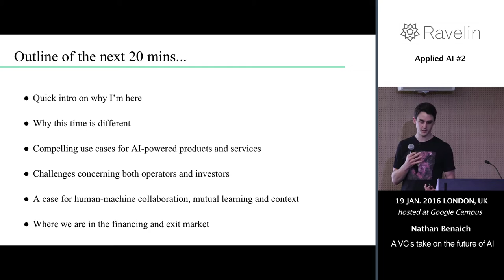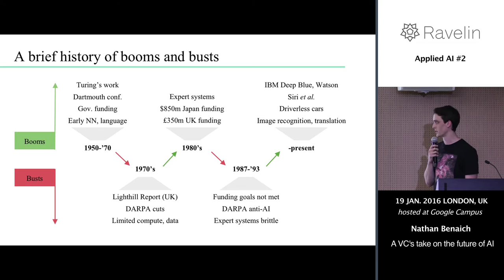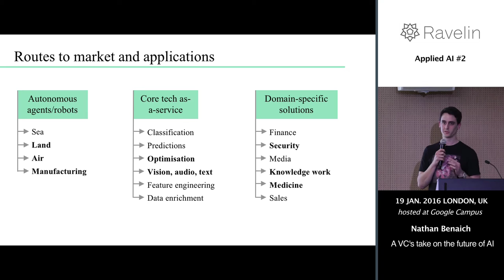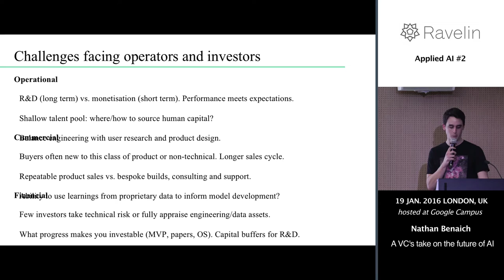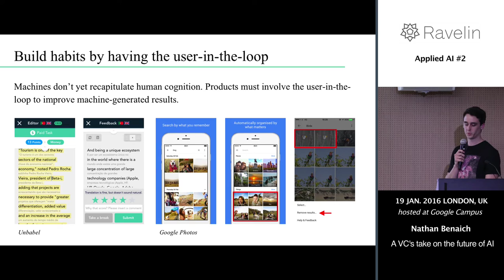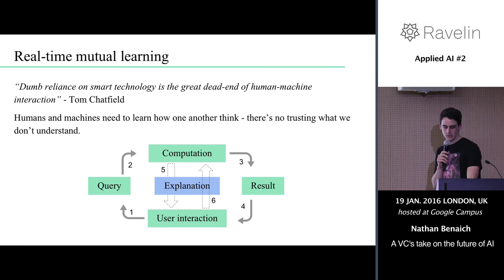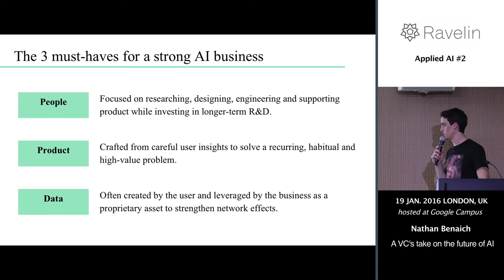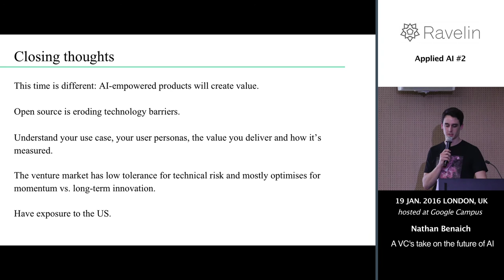A VC's take on the future of AI from Nathan Benaich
#2 Applied Artificial Intelligence meetup

Nathan joined Playfair Capital in 2013 to focus on deal sourcing, due diligence, and helping our companies grow. He is particularly interested in businesses where data and engineering are core competencies, as well as those which craft compelling user experiences that quickly become entrenched habits. He led, originated or participated in Seed through Growth investments including Mapillary, Appear Here, Dojo, and DueDil. Prior to Playfair, he earned an M.Phil and Ph.D in oncology as a Gates and Dr. Herchel Smith Scholar at the University of Cambridge, and a BA in biology from Williams College. He's published research focused on technologies to halt the fatal spread of cancer around the body.